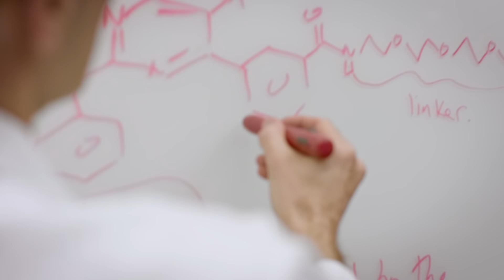The 2021 Boston Marathon® Jimmy Fund Walk: Your Way presented by Hyundai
Walk with us. Together, wherever, against cancer.